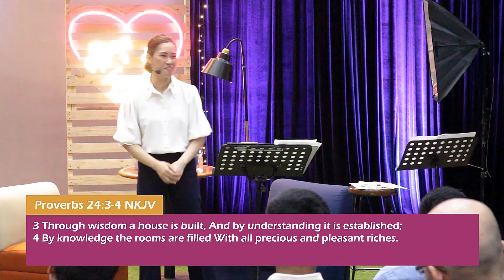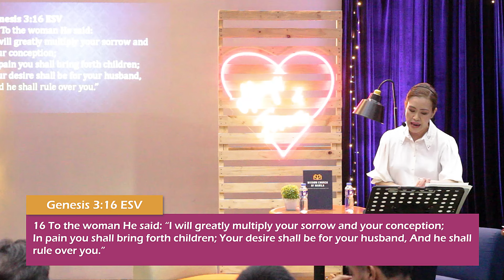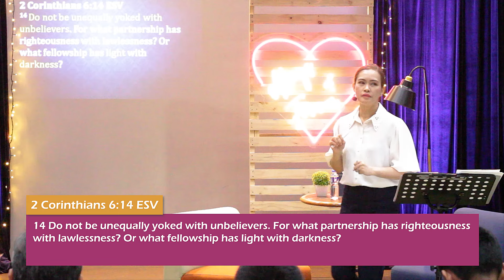Purpose | Marriage Amplified Conference (Part 2)